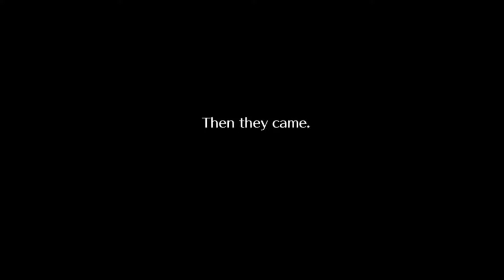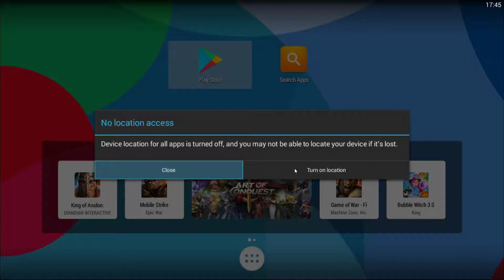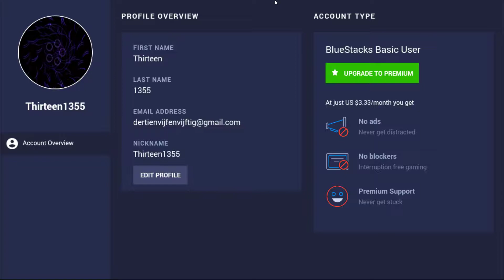Romancing SaGa 2 Part 1: Return of the Seven Heroes